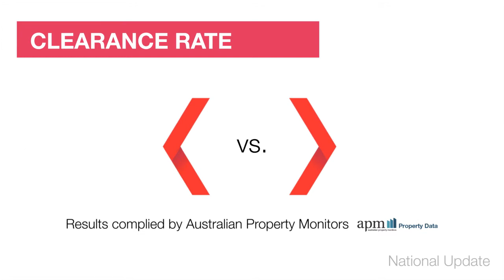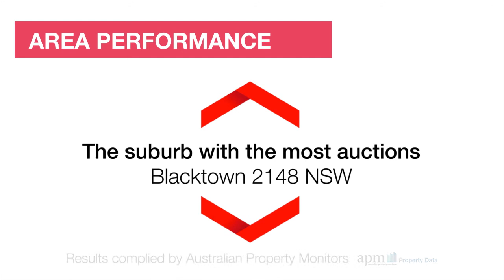Australian National Market Wrap - 02/02/15 brought to you by Review Property